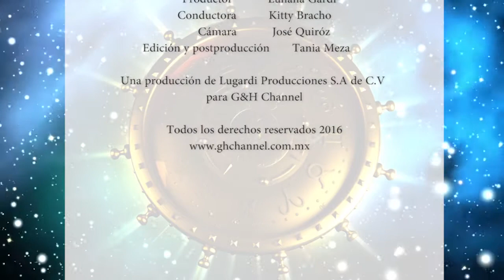AstroSenda de Kitty Bracho - Jorge Guadarrama "Cómo hacer crecer tus utilidades"